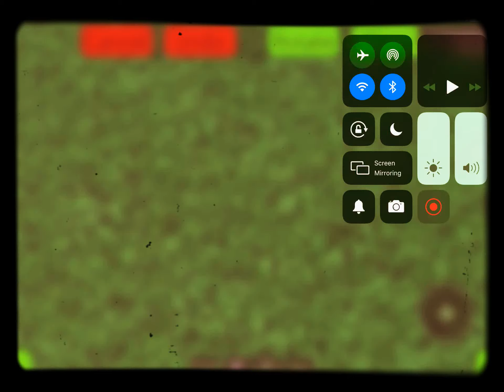Random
Just random lol